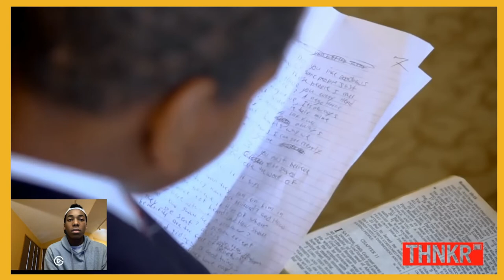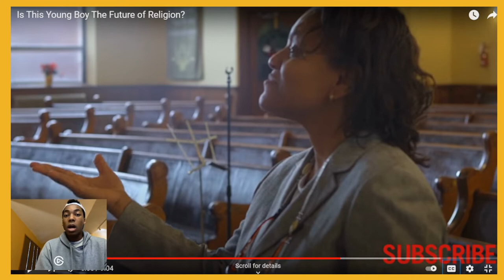Reacting to the World's YOUNGEST PREACHER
4-year-old preachers! This may be the world's youngest preacher ever... join Chuchu in this reaction video and see what these preachers are all about!

This ChosenGeneration FunFriday is a good one... is Kanon the preacher, who's 4 years old, legit?! What is going on? This was a fun one to film, I hope y'all enjoyed.

As always, I pray that this video blessed you! We love you guys and can't wait to meet all of you one day in heaven. Oh, and remember... you are a ChosenGeneration. 💪😁
 - Chuchu

chosen generation, chosen generation channel, chosengeneration, chosengeneration chuchu